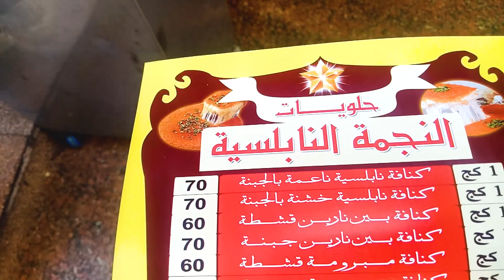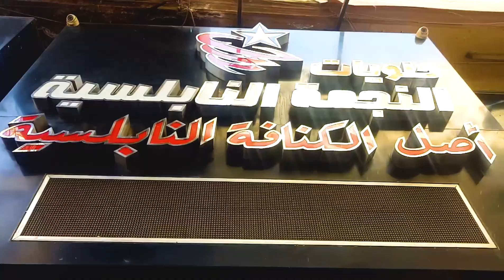شارع السوريين في الحصري قبل الأسوار يعني كنافة نابلسية وروستو وعصير الحسيني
روعة شارع السوريين في ميدان الحصري في أكتوبر كرنفال متكامل ،،،

أرجو الإشــتراك وتفعـيل الجـرس 🔔 ولايك للفيديو 👍 وشـير لاصحابكم  , أتمنى دعمكم ♥️ وشكرا ليكم أحلى متابعين 💗